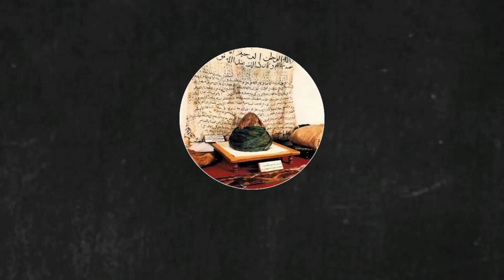Takut Kepada Allah || Syeikh Zainul Asri